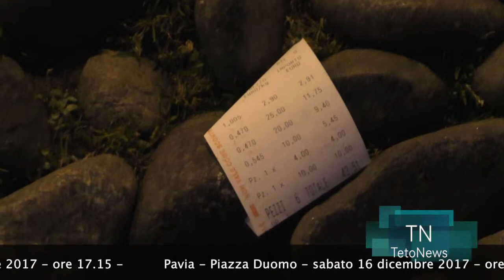Al sabato Piazza Duomo diventa una discarica…anche sotto Natale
Pavia. Ogni sabato pomeriggio piazza Duomo si trasforma in discarica; infatti, quando va via il mercato, sul selciato è possibile trovare resti di frutta, scatole, cestini stracolmi e, contrariamente a quanto succede in Piazza Petrarca, dove la pulizia inizia quando gli ultimi commercianti stanno ancora smontando i banchetti (forse per liberare gli stalli di parcheggio a pagamento?), la situazione rimane tale fino alle prime ore della domenica mattina. Certo non è un bello spettacolo soprattutto in queste giornate pre natalizie, in cui molte persone passano da quello che dovrebbe essere uno dei salotti della città.